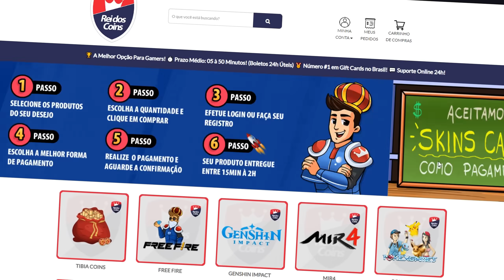POR QUE OS JOGADORES & YOUTUBERS CRITICAM TANTO o GENSHIN IMPACT? e PORQUE FONTAINE MUDOU ISSO!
Ultimos videos:

esse video apareceu quando você pesquisou por:

genshin impact reruns banners
youtubers genshin impact
comunidade genshin
mmd genshin
builds f2p genshin impact
como passar abismo
leaks fontaine
arconte hydro
armas f2p
genshin impact iniciantes
casual genshin
dps, healer
artefatos
MrCasual